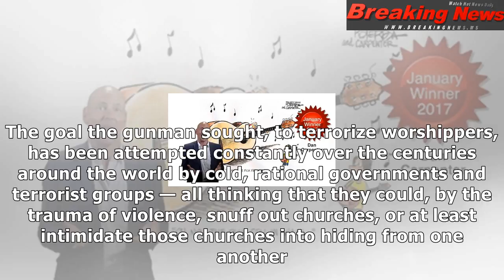Church shootings don’t intimidate the church | miami herald